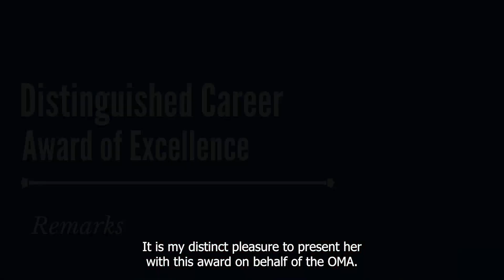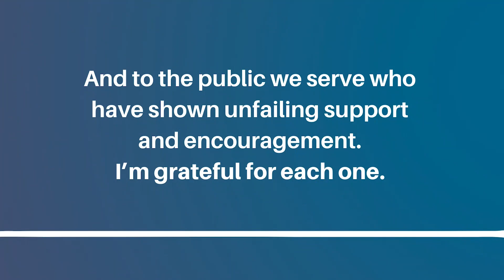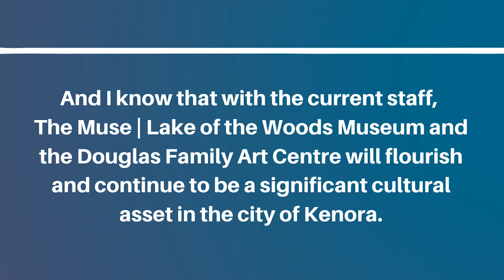Lori Nelson, The MUSE: Lake of the Woods Museum - OMA Awards of Excellence: Distinguished Career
Congratulations to Lori Nelson, recipient of an OMA Award of Excellence in Distinguished Career.

Over her 34-year tenure as Archivist and later Director, Lori has made exceptional contributions to the museum field through award-winning exhibits, programming, organizational, and administrative excellence. She has successfully managed significant institutional changes, fostered new relationships, led efforts for reconciliation with Indigenous partners, established Kenora’s first public art gallery, and was instrumental in transforming The MUSE into a vibrant hub for arts and culture in the community.

“Without Lori Nelson there would be no MUSE.”

– Braden Murray, Director, The MUSE